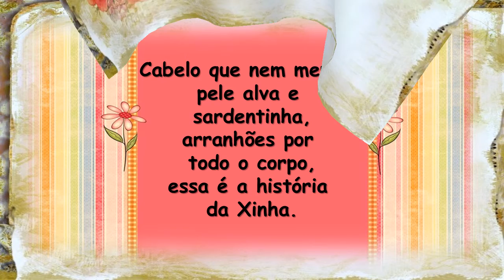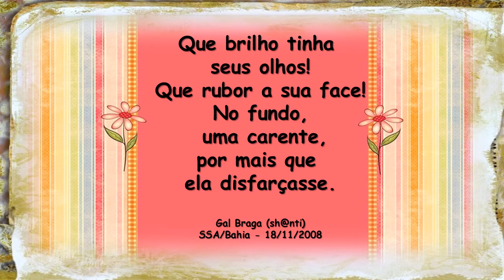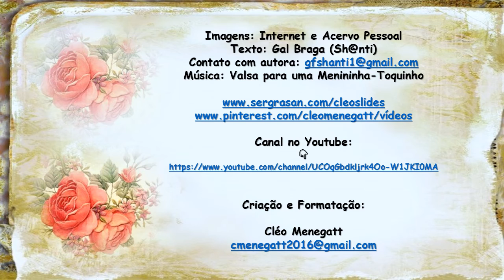Euxinha Gal Braga C M